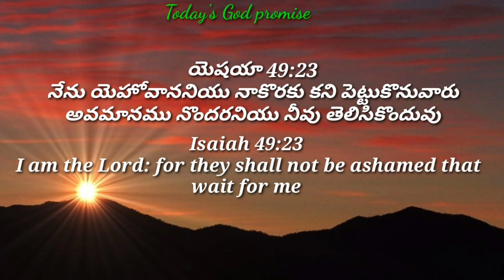Today's God promise & Daily devotion|Today God's promise 07-08-24|Dailybread @CHRIST RESTORES LIFE